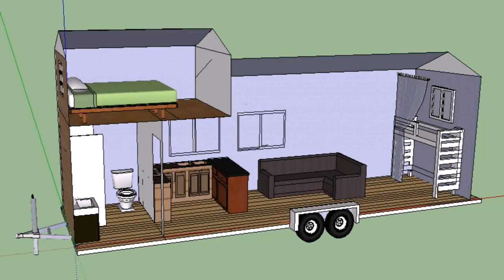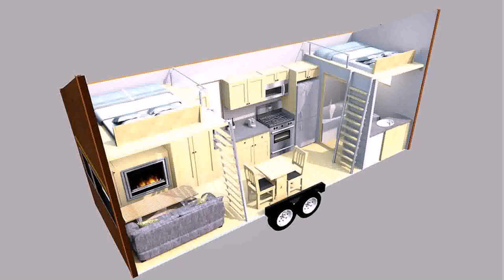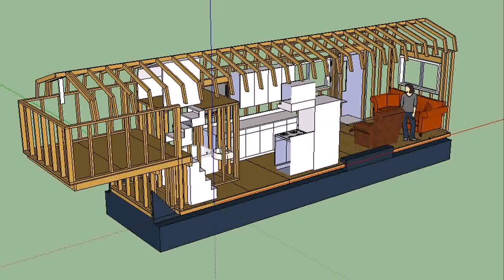Tiny House Floor Plans Ideas